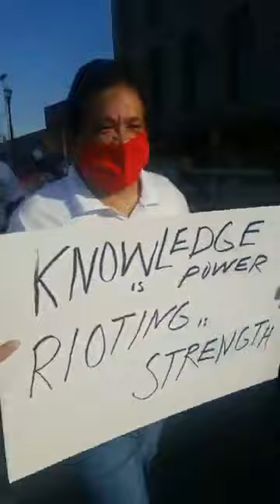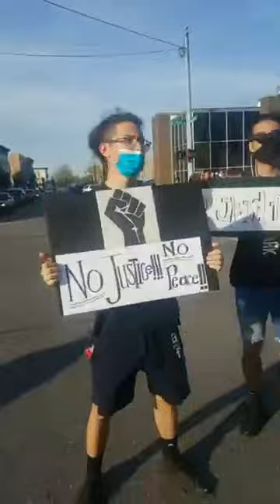Say His Name Protest for George Floyd in Saginaw, Michigan, June 2, 2020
Protest March in Saginaw, Michigan for George Floyd and Black Lives Matter. We were in solidarity with marches all over the country.